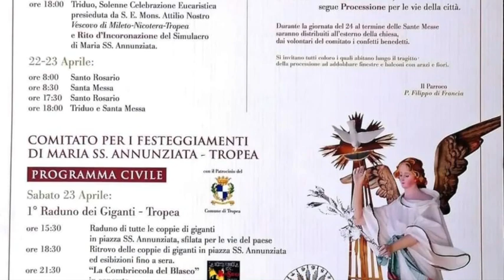Raduno delle coppie di "Giganti" - Tropea (Vv)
Raduno delle coppie di "Giganti" - Tropea (Vv) - 23 aprile 2022 - A cura di Antonio Abbruzzese, Riccardo Cristiano e Gianni Colacione